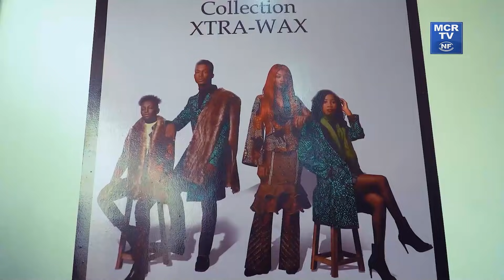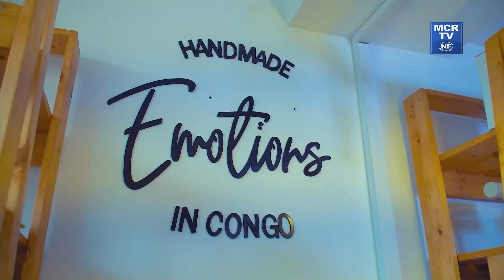Les Shoppeuses 242 - Emission 3 [ Thierrie Jennifer ]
Les shoppeuses 242, une émission de télévision congolaise diffusée sur MCRTV dès le 17 juillet 2021 et présentée par Prodiges Saint-Auffret.

DEROULEMENT :
L'émission met en compétition huit (8) femmes, âgées de 18 à 25 ans et de styles différents. Chaque semaine, une des huit candidates part en shopping. Elle dispose d'un temps et d'un budget limités pour se procurer une tenue complète (vêtements, chaussures, accessoires) et
effectuer sa mise en beauté (coiffure, maquillage).
Son look devra correspondre au thème imposé par la production (exemples : « Chic et
tendance en tenue africaine », « Originale pour un mariage »). Pour cela, elle aura une liste de magasins imposés.
Pendant le shopping, sa progression et ses essayages seront observés et commentés par ses concurrentes, qui la suivent sur écran, dans un show-room. La candidate du jour a le pouvoir de faire son shopping seul ou avec un proche. Depuis une pièce isolée, le jury suit et commente également le shopping de la candidate du jour. À la fin du temps imparti, la candidate défile devant le jury et les autres candidates.
Suite à cela, les membres du jury émettent leur avis avant de la noter.
Le public (téléspectateurs et internautes) attribue également une note sur 10, dévoilée en fin de jeu, qui compte pour moitié de la note finale de chaque candidate.
La candidate obtenant ainsi la meilleure moyenne à l&#39;issue de la compétition est désignée comme étant « La shoppeuse 242», et remporte la somme de 100.000 Fcfa et plusieurs autres lots